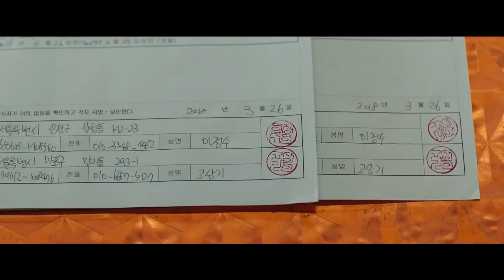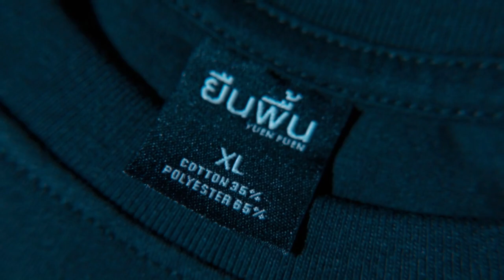ความรู้สึกหลังดู(สปอย) Extreme Job [ หนอนหนัง ]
" Yuen Puen - ไม่ยืด ไม่ย้วย "
Page Fackbook - YuenPuen - ยืนพื้น ไม่ยืด ไม่ย้วย

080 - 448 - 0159